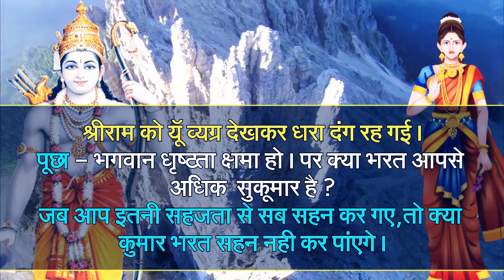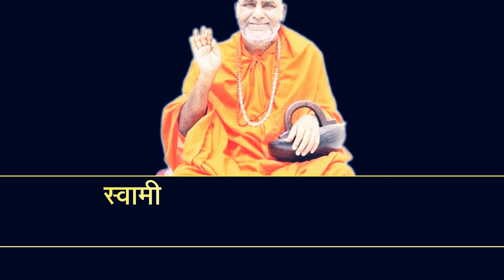श्री राम ने कहा धरती माता से 👉 जब भरत मेरी खोज में इस पथ से गुजरे तो आप नरम हो जाना (अद्भुत प्रसंग)